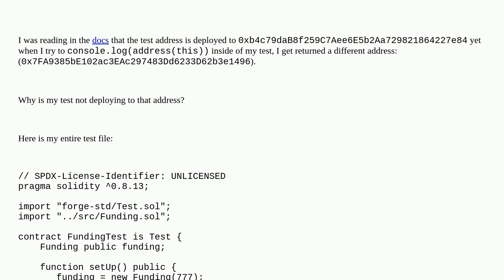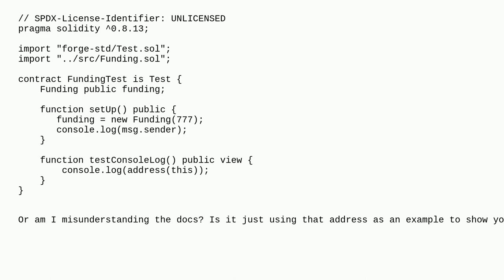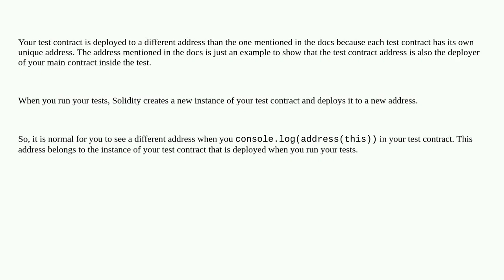Why is my foundry test contract not deploying to the 0xb4c79daB8f259C7Aee6E5b2Aa729821864227e84 a...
Why is my foundry test contract not deploying to the 0xb4c79daB8f259C7Aee6E5b2Aa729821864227e84 address?

A special thanks goes out to the community

  forge solidity foundry contract-development evm